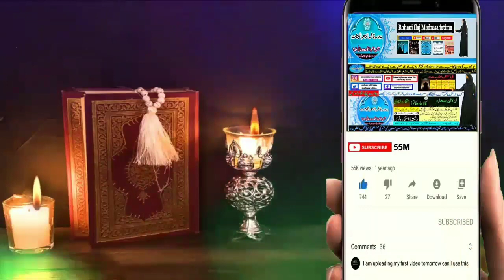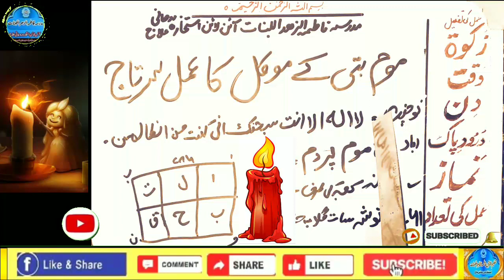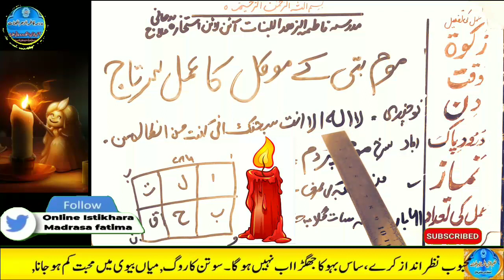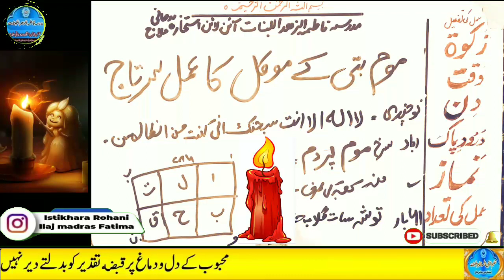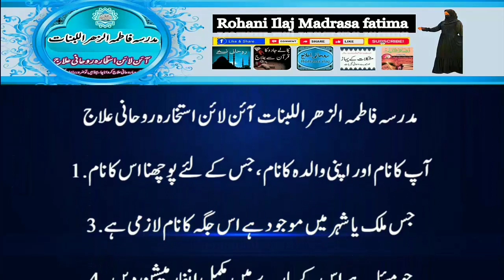Amir hone ka wazifa, daulat ka wazifa, rizq ka wazifa, wazifa for money, jab, pari, mokil ka amal